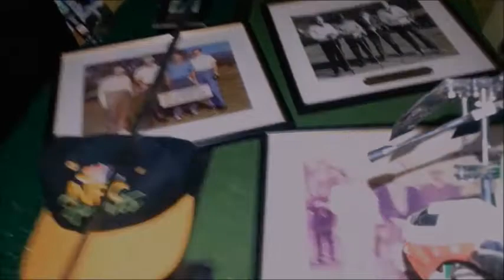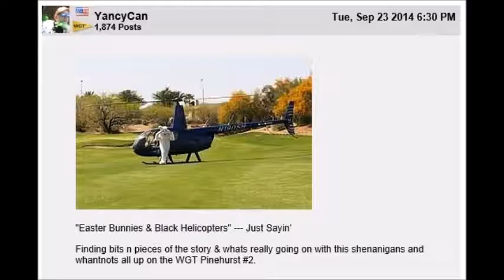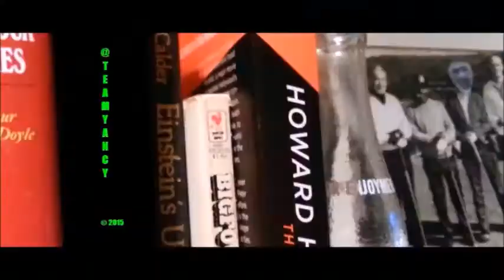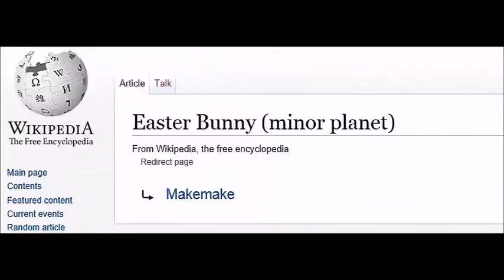"A WGT Easter In September to Remember" - Pinehurst #2 Golf - #2/2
WGT.com Pinehurst #2 Easter Egg Hunt Turns Paranormal!

Together, parts 1 & 2 , make the iconic docu-drama telling the story of how last September, there was an epic Easter Egg Hunt aka Alien Pod Hunt all up on the WGT.com Pinehurst #2 Golf Course and how WGT golfers turned into dedicated eggxplorers with a common goal. That being to find all 18 eggs/pods and the creepy bunny then ananlyze the egg/pod locations and try to find a pattern. the debate is still ongoing.

ADDITIONAL IN-DEPTH DESCRIPTABLES:

THESE EPIC FAIRWAYS HAVE BEEN COLLECTING STORIES FOR 100 YEARS

The rich tradition of golf at Pinehurst Resort continues to serve us epic historic moments Founder Donald Ross turned a cow pasture into Pinehurst #2 - The rest is simply legend. This is where Ben Hogan earned his first pro golf win, where Arnold Palmer & Jack Nicklaus played in their prime, the course that gave us the 1999 dramatic duel with Payne Stewart and the new kid Phil Mickelson, and the stories continue to unfold here, where golf's spirit shines

On the WGT Pinehurst #2 course, September 2014 was indeed one we will always remember WGT players became Egg-xplorers as an ornate egg (perhaps an alien pod) was spotted in the mulchy areas that run along side the fairways here by the WGT player 'TLC1961' & shared in the forums

I (my name is Yancy) received a communique from a WGT administrator saying there was an egg (pod) upon all 18 holes. Also was told "something" was distributing them and was still out there. He asked if I would lead the mission to the end, and I curiously accepted the role.

This docu-drama will recognize the finder of each of the 18 eggs (maybe alien pods) by name & by photo of their eggvent. Some of the Egg-xplorers granted us short interviews to share their eggxcitement & the eggxiety felt as they continued the hunt of this eggcentric mission Our goal here is to document everything about this still un-eggxplained Easter in September, so it can join Pinehurst's other golf historicals -- Ben Hogan winning earning his first PGA win here, the duel between Stewart & Mickelson down the stretch in 1999 & the many others.

This film is our chance to pay due tribute to these brave WGTers who hunted after these eggs (alien pods?) for over 17 days until both the "something" and all of the 18 eggs were found.

There are also many BONUS videos on our channel page!

FOLLOW @TEAMYANCY FOR UPDATES & NEW VIDEO